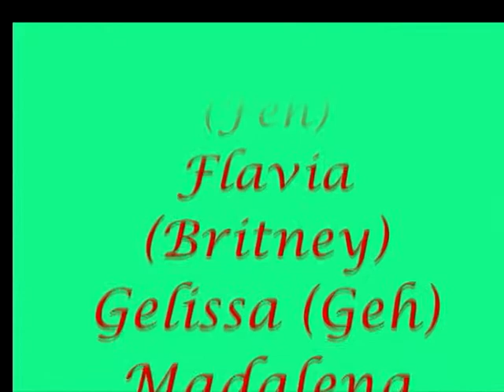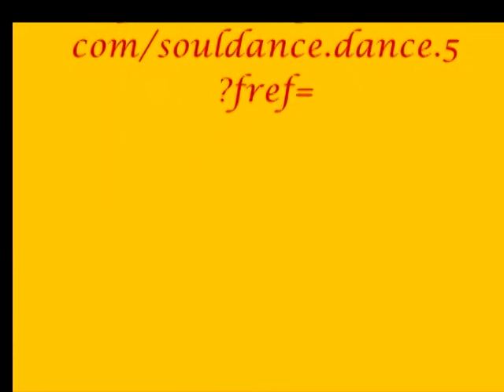Gentleman - Psy | Prof Agolimas (AgoDance)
Venha fazer sua primeira aula grátis com a equipe AGODANCE e aprenda incríveis coreografias aeróbicas com os mais variolados estilos e ritmos da atualidade. Não perca tempo, venha fazer parte da nossa família!

Academia Atlhetica
Rua José Siqueira Bueno n.235 Piracaia - SP Fone:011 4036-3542